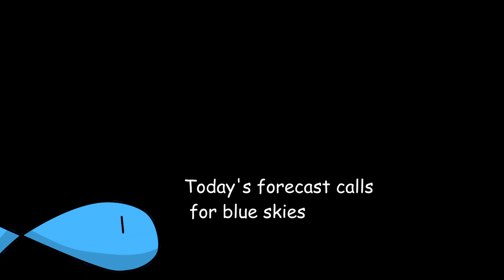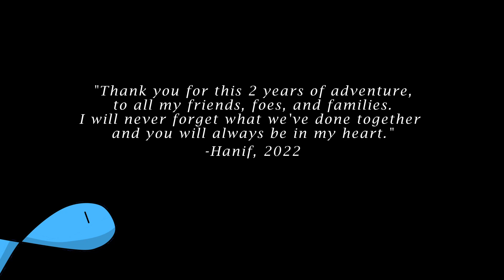Hanif's 2 Years Memories(Mr. Blue Sky Edition)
So this is a recap/montage of what happens to my life in the past 2 years(except for the Pixel Gun clips it was recorded in 2019). There's so much things happening during this pandemic and I can't help but enjoy what I've got and be grateful of it.

Thank you for all the support for all my friends, foes, and families. And hope me meet again soon...

Honorable mentions:

- Everyone in that Pixel Gun 3D match which I don't remember all

Thanks everyone, again.

*originally uploaded in May 26 2022